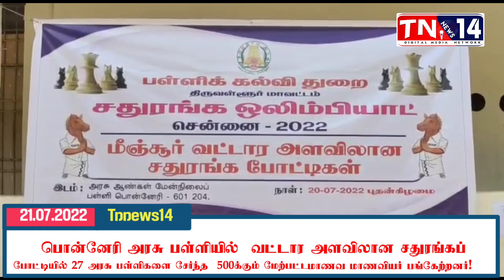பொன்னேரி அரசு பள்ளியில் வட்டார அளவிலான சதுரங்கம் போட்டி நடைபெற்றது!!